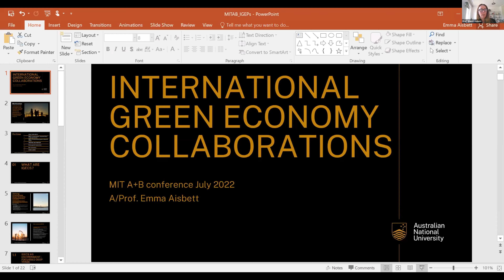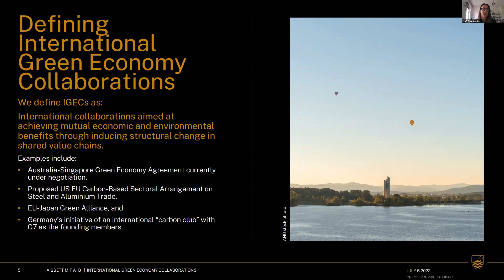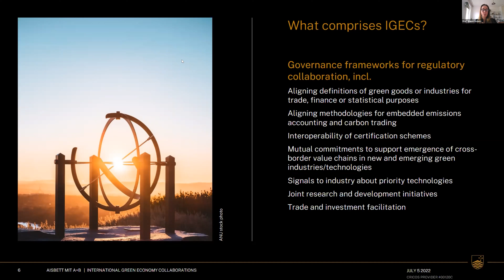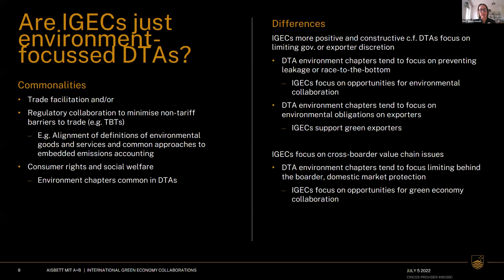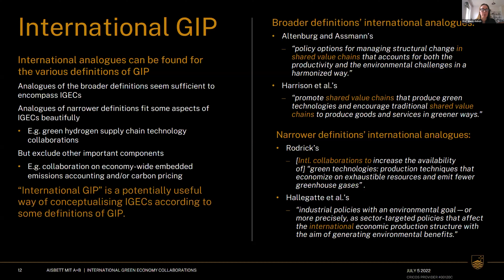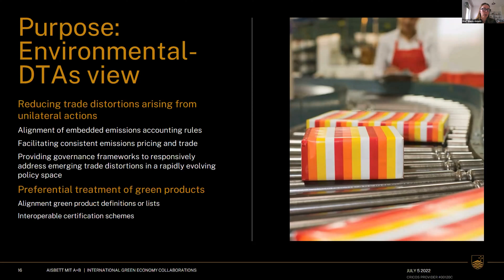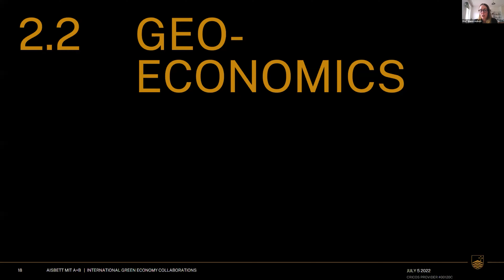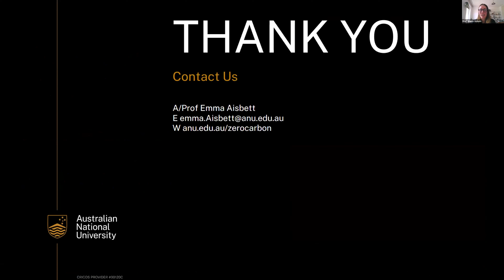MITAB22 Keynote Emma Aisbett International Green Economy Collaborations